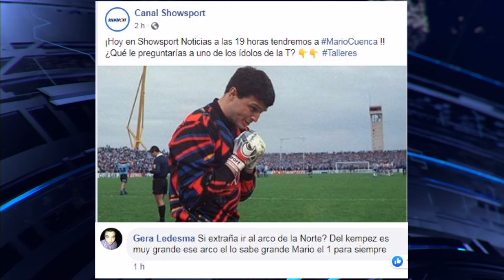MARIO CUENCA EN SHOWSPORT NOTICIAS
El ex arquero albiazul se refirió a su paso por Talleres, a su presente y a su deseo de  participar en la política del club, entre otros temas.